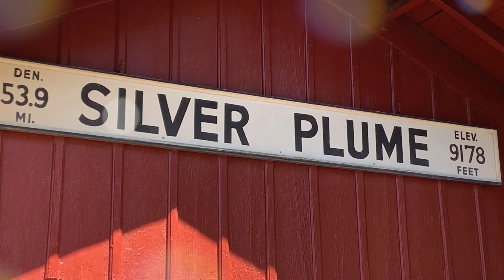Georgetown Loop Train Ride |Colorado Rocky Mountains 4K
The Georgetown Loop Railroad is nestled high in the Colorado Rocky Mountains.  It is located 45 miles from Denver.  Highly recommend this if your visiting Colorado.